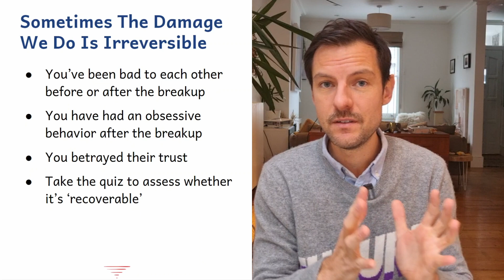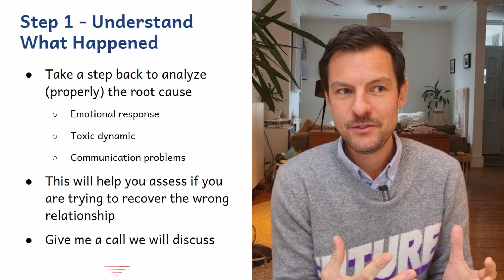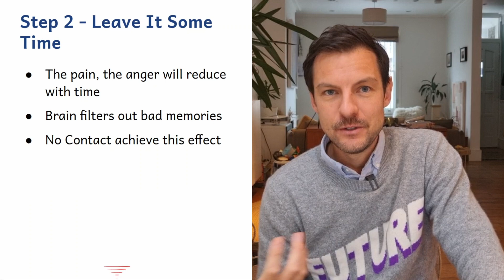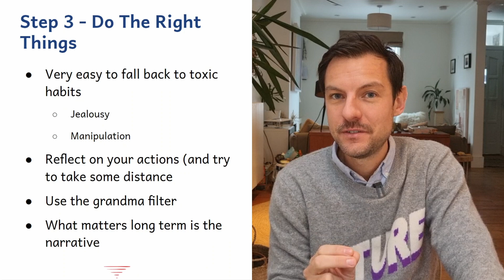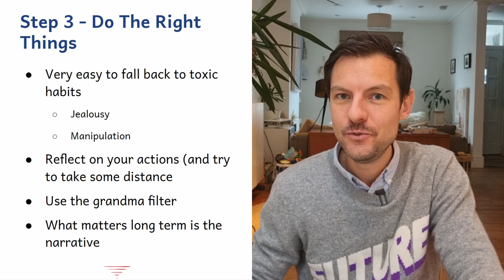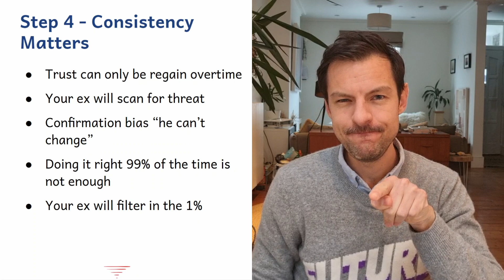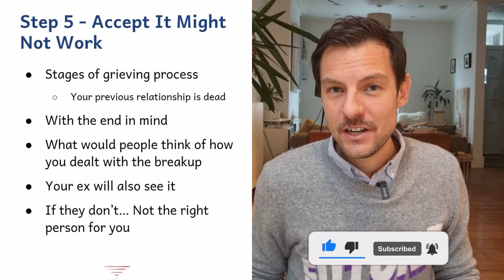How to get back with your ex after a bad breakup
📅: I am raising funds for Movember! Book a 15min call today, all the proceeds will go to Movember.